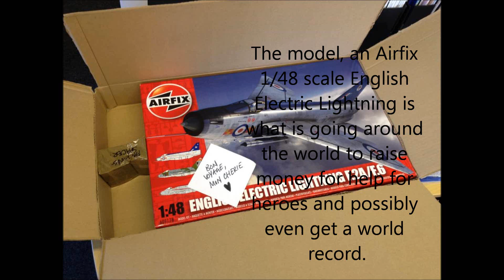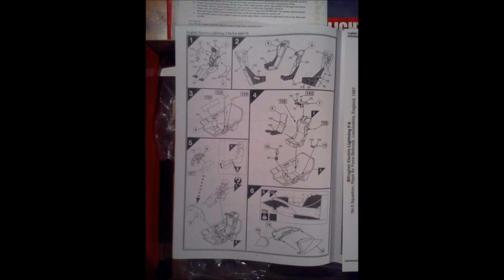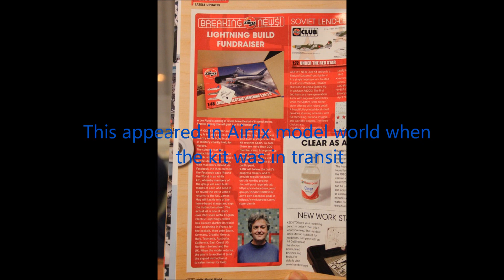round the world in an Airfix kit (part 1)